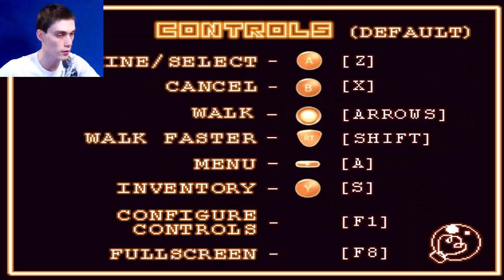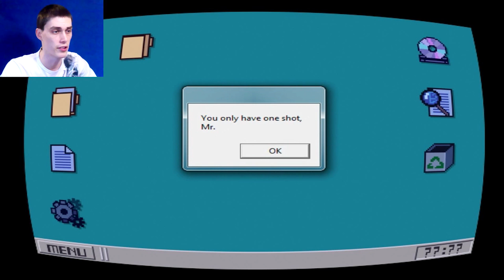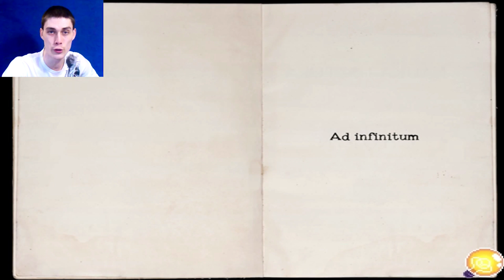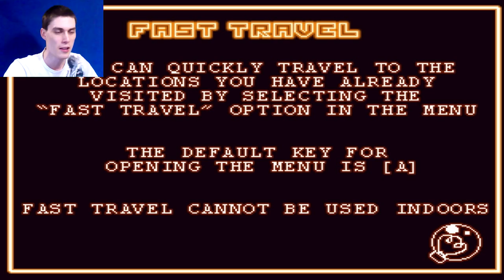НА UNDERTALE НЕ ОСОБО ПОХОЖЕ, НО КРУТО! - OneShot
Прохождение OneShot.